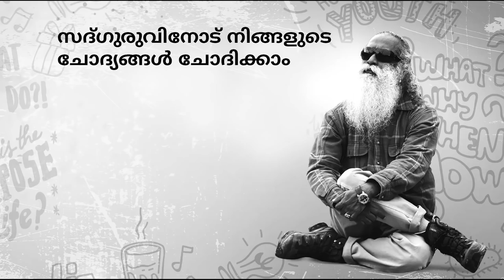ഫെമിനിസം നല്ലതാണോ? Is Feminism Right Or Wrong? | Sadhguru Malayalam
ഫെമിനിസം എന്നു പറയപ്പെടുന്ന കാര്യം കൊണ്ട് സമൂഹത്തില്‍ ഇന്ന് സ്ത്രീകള്‍ക്ക് എന്തു സംഭവിച്ചുവെന്ന് സദ്ഗുരു നോക്കിക്കാണുന്നു. സ്ത്രീക്കോ, അല്ലെങ്കില്‍ പുരുഷനു തന്നെയും ഗുണകരമായ രീതിയിലല്ല ഇന്നത്തെ സമൂഹം ക്രമപ്പെടുത്തിയിരിക്കുന്നതെന്നും സദ്ഗുരു പറയുന്നു.